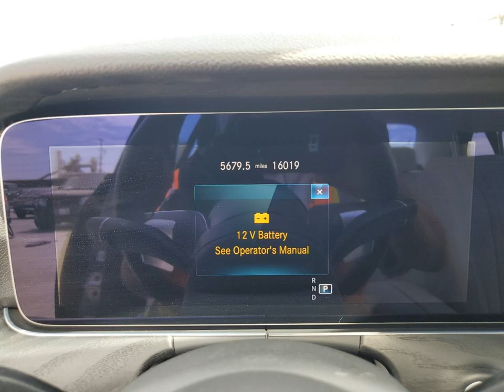2022 MERCEDES-BENZ E 350 | VIN : W1KZF8DB3NB076782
About 2022 MERCEDES-BENZ E 350
This 2022 MERCEDES-BENZ E 350 is part of our Automobile vehicles. It's VIN code is - W1KZF8DB3NB076782. Join the auto auction to bid on this 2022 MERCEDES-BENZ E 350. Please note, the following damage may be present on the vehicle: All Over , which can be viewed more closely by examining the photos included on this page.
As of now, the sale date is August 31, 2023, 1:00 am.
Good luck bidding on this 2022 MERCEDES-BENZ E 350!